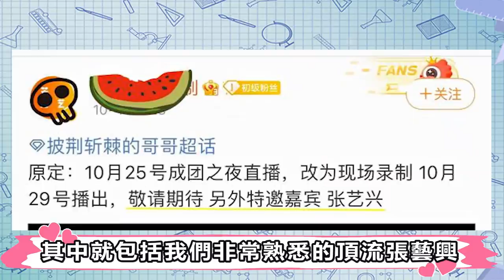《披荊斬棘》又改規則？成團夜變錄製，張藝興周深鄧紫棋加盟？四公敖犬布瑞吉淘汰，皆大歡喜？有一說二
《披荊斬棘》又改規則？成團夜變錄製，張藝興周深鄧紫棋加盟？四公敖犬布瑞吉淘汰，皆大歡喜？